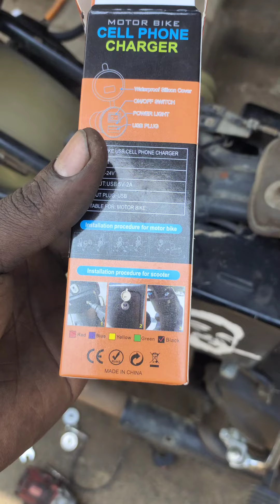బైక్ చార్జర్ ఎలా చేయాలి తెలుగు లో how fix bike phone charger simple tric